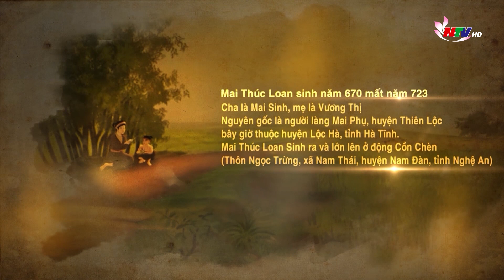Tuổi nhỏ của Mai Thúc Loan | Kể chuyện Danh nhân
Trong lịch sử dựng nước và giữ nước hàng nghìn năm của dân tộc Việt Nam, vào đầu thế kỷ VIII, một vị anh hùng trẻ tuổi, xuất thân nghèo khó nhưng chí hướng lớn đã lãnh đạo nhân dân cả nước cùng với liên hợp của nhiều quốc gia lân bang chống lại ách đô hộ của phong kiến phương Bắc, đó là Mai Thúc Loan - Mai Hắc Đế.